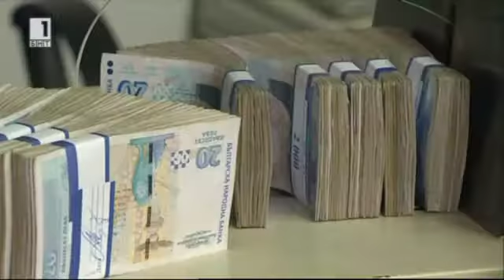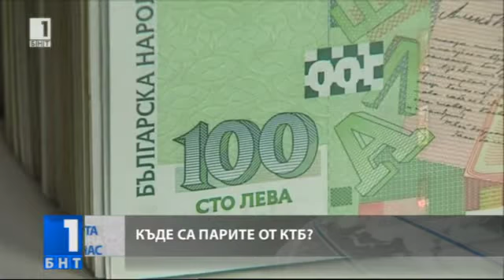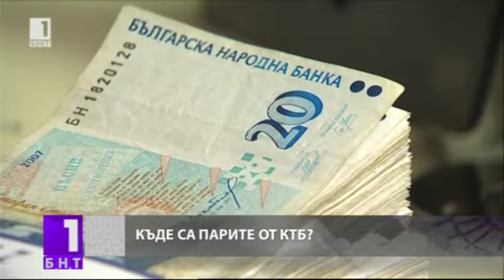BNT KTB Dinev 5Nov2014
My comments about the fraudulent schemes in The Corporate Trade Bank